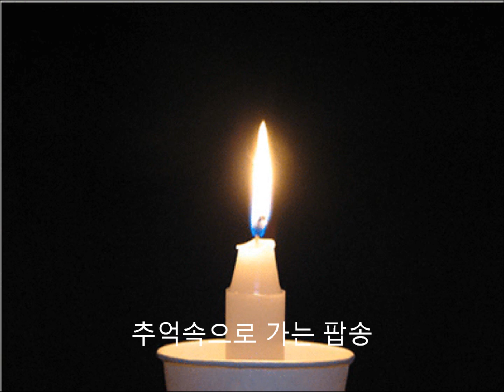Ai No Corrida Quincy Jones